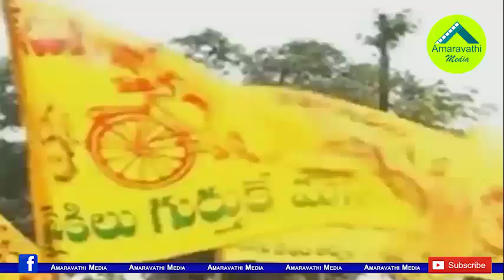ఎమ్మెల్యేలపై ఇంటెలిజెన్స్ రిపోర్టుతో జగన్ షాక్..!| YS Jagan Shocked with Intelligence Report on MLAs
The survey was conducted by AP CM YS Jagan Mohan Reddy on the performance of Party MLAs. Sources said that the CM Jagan shocked with the survey report.
Watch this video ot know further details
Amaravathi Media